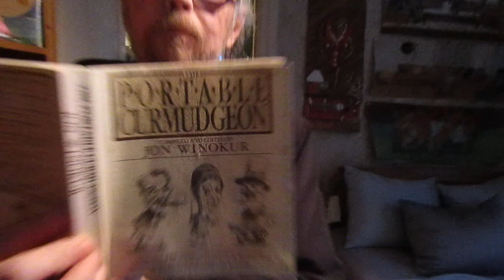A Quote from "The Portable Curmudgeon"